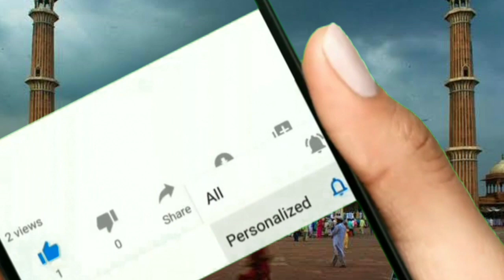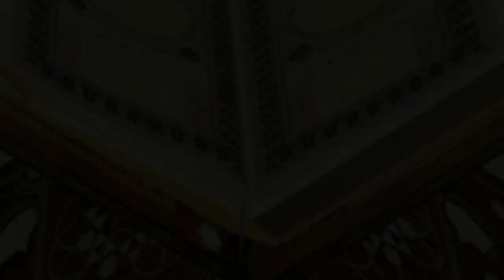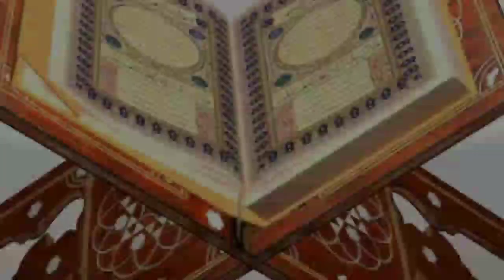महेश बाबू ने कह दी कुरान को बहुत बड़ी बात || Mahesh Babu Quran Sharif Comments